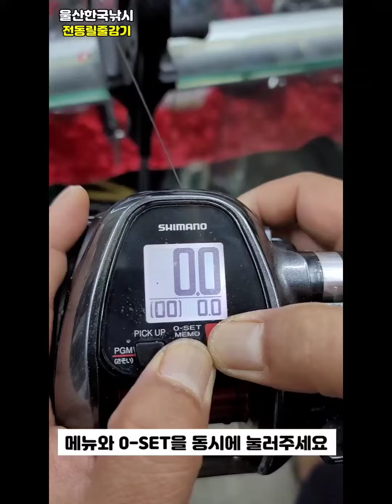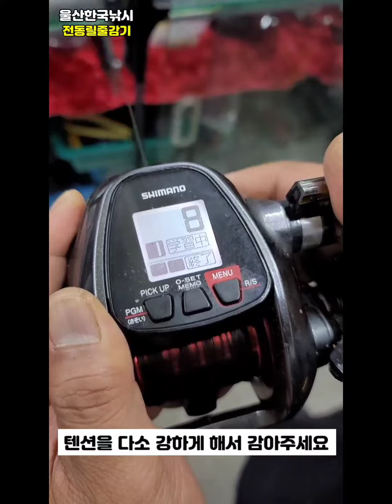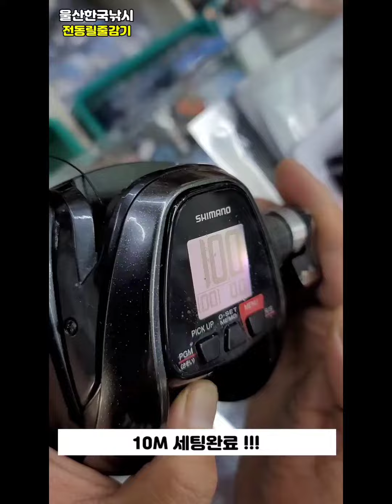[울산한국낚시] 시마노 전동릴줄감기 (플레이즈3000번,포스마스터3000번)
울산한국낚시에서 시마노 전동릴 포스마스터3000번으로 줄감기영상을 만들어 봤습니다^^
참고로, 플레이즈 3000번 전동릴 모델과 사용법이 같다고 합니다!! 참고해주세요^^
갈치낚시,한치낚시,열기낚시,타이라바등  전동릴 사용하는분들에게
조금이나마 도움이 되는 영상이 되기를 바랍니다^^

구독 과 좋아요 ^^ 눌러주시면 영상제작에 큰 힘이 될것 같습니다^^ 부탁드립니다!! 꾸벅